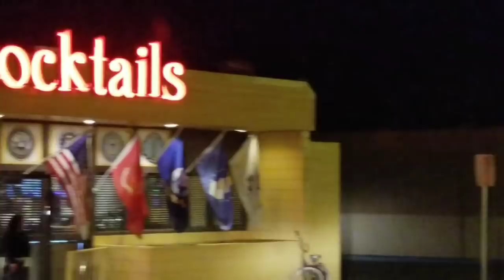Drama overnight in Hawthorne and awesome wildlife - Full time van life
Leaving Alkali Hotspring in Goldfield, NV.  More wild horses and antelope or pronghorn.  Bar brawl spills into the street in Hawthorne.

Joe's Tavern Casino

Mineral County Sheriff's Office